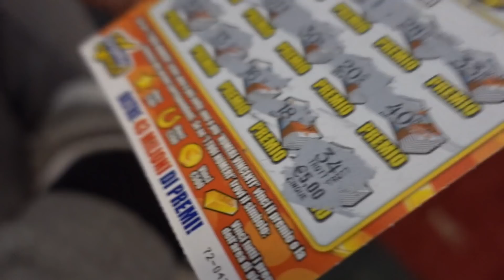[BACKSTAGE] 2019: ASPETTATIVE vs REALTÀ 😭